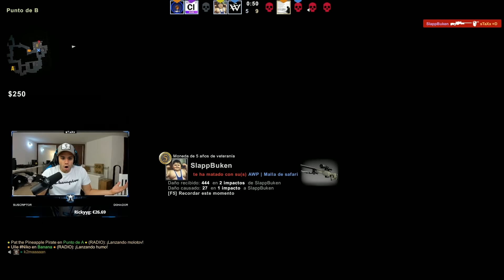MEJORES MOMENTOS DEL DIRECTO 4 | sTaXx